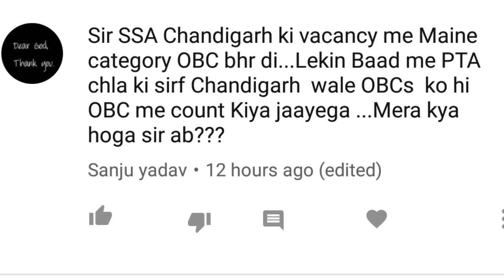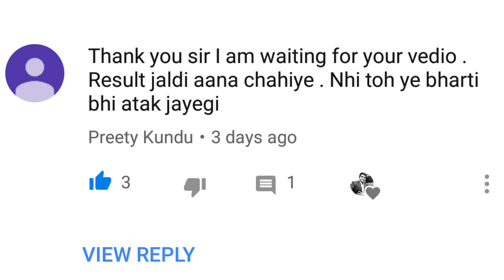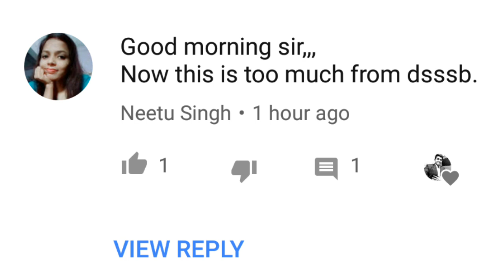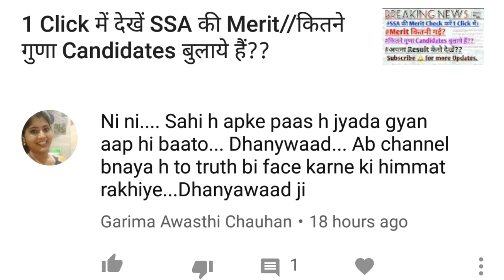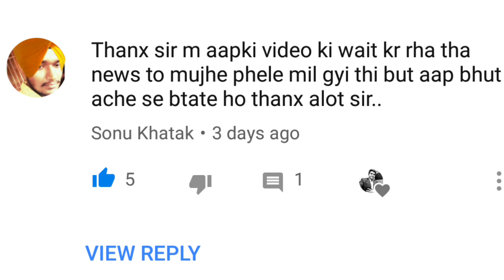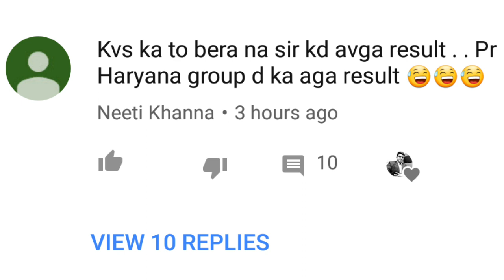DSSSB, KVS, SSA से जुडे Questions//Selected Comments//Time to read Your Comments.